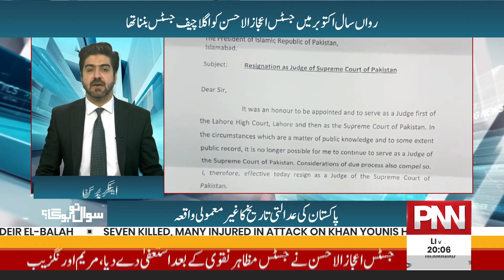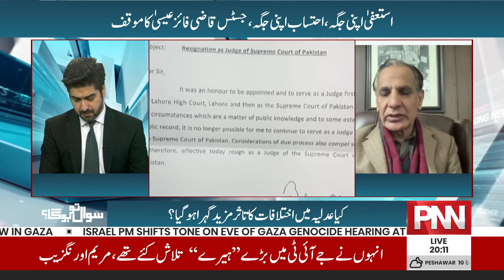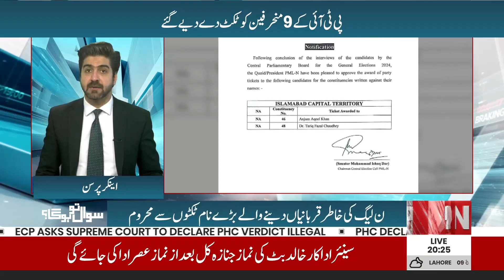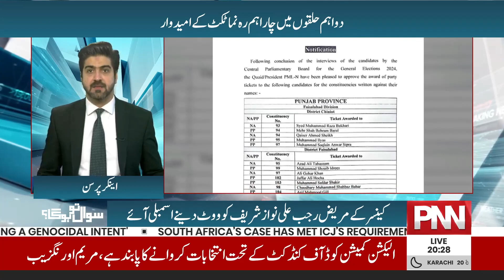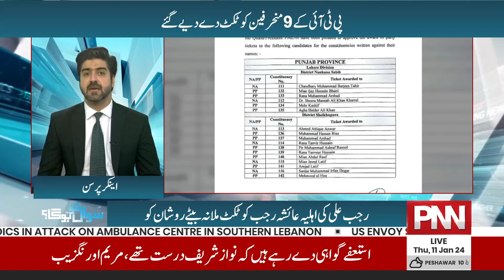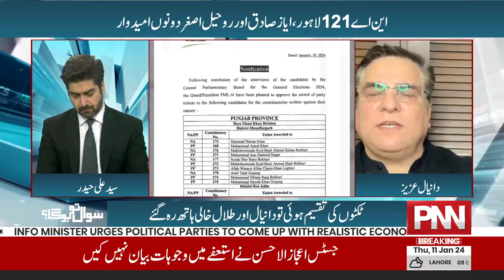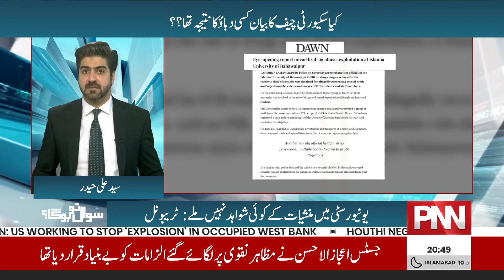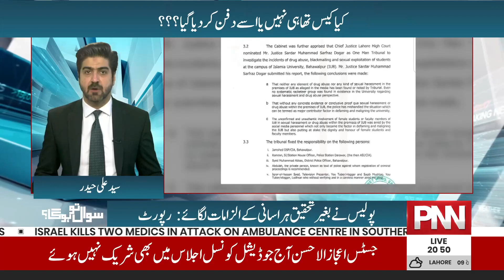Election Commission Is In Big Trouble | Sawal to Hoga | 11 Jan 24 | PNN News